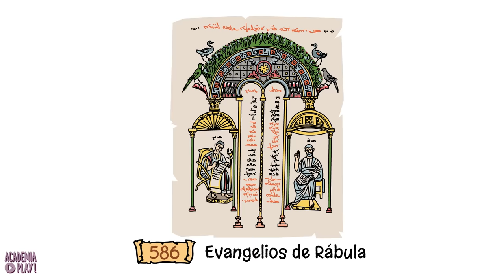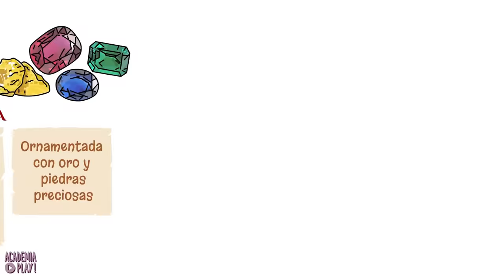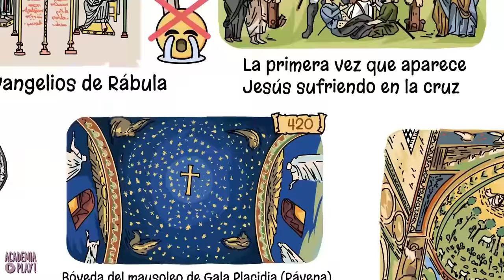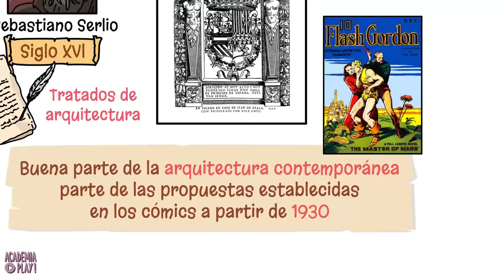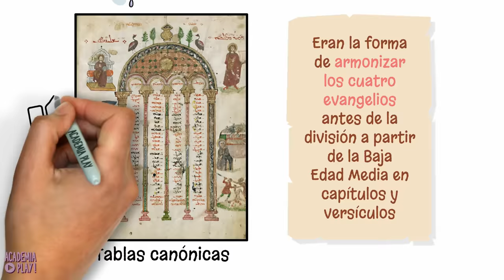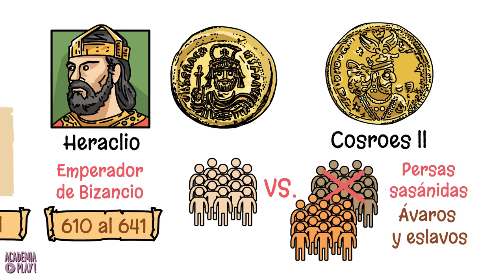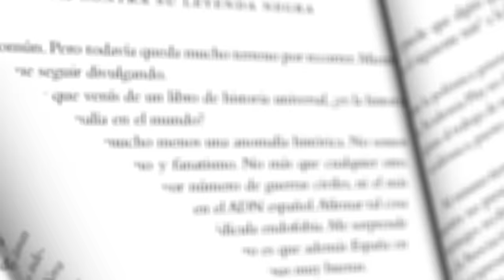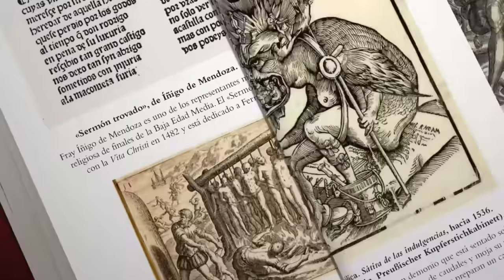Jesucristo y las primeras cruces del cristianismo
Hacia el año 586, el monje escriba Rábula terminó de redactar su copia de los Evangelios en el monasterio de San Juan de Zagba, situado quizás en el noroeste de Siria. Lo hizo en siriaco, un idioma derivado del arameo. Junto al texto, incluyó varias miniaturas. Aún hoy se debate si esas miniaturas son de los tiempos de Rábula o un intercalado posterior.
Lo interesante es que en una de ellas aparece la Crucifixión de Jesús. Cristo está clavado en la cruz, entre los dos ladrones, también crucificados. Es un Cristo barbado, va vestido, su cabeza está rodeada por una aureola y tiene la mirada perdida hacia un lado con más gesto de tristeza que de sufrimiento. A sus pies, a la izquierda, Longinos le clava la lanza; en el centro, tres soldados parecen jugar a los dados, y aún a la derecha está Estefatón, el legionario que le ofreció la esponja. Completan la escena, en el extremo a la izquierda, la Virgen María, también con aureola, san Juan, y en el extremo derecho, las Santas Mujeres. Tanto la Virgen, como san Juan y las tres Marías miran a Jesús con abatimiento.
Aunque pueda resultar sorprendente, esta pudiera ser la primera vez que aparece Jesús sufriendo en la cruz.

Guion de Alberto Garín

Carlos Siemens, Pedro Romera, Eva L. García Franco, Gian Marco Farina, Pablo de Barreda y Pablo JP.

| SÍGUENOS |